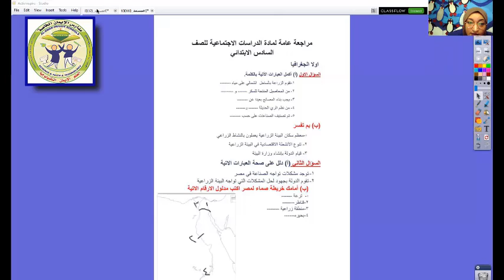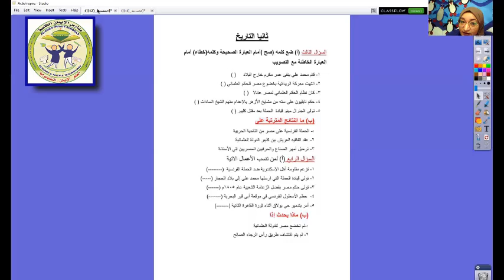مراجعة الدراسات الاجتماعية للصف السادس الابتدائي الفصل الدراسي الأول للأستاذة/ حنان فخر الدين